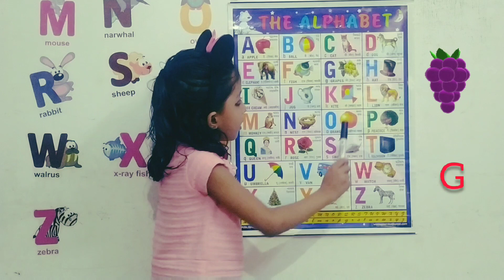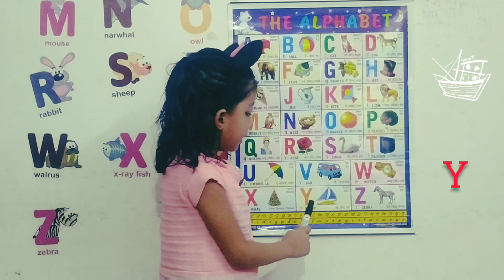Learn alphabet with phonic sound | A to Z alphabets | Phonic sound in hindi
Phonic sound a to z. Learn alphabet with phonic sound & with pictures. Phonics Sounds in Hindi.
A to Z Alphabets with Phonics Sound,
Learn Phonics through Hindi,